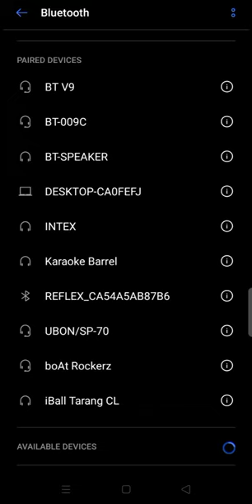Connected but no sound | Boat Airdopes connected but no sound |Bluetooth connected but no sound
In this video I solve all the problem of bluetooth not connected to the phone audio is not working properly